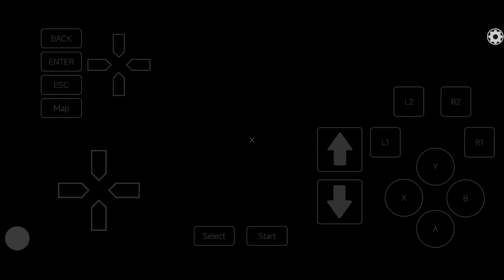Exagear: GTA 4/ 800x600/ Test 4/ Wine 3.05 Hugo/ Poco F3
wined3d 4.12, csmt 0, DirectX, 3cores, winesound2, Low vehicle mod